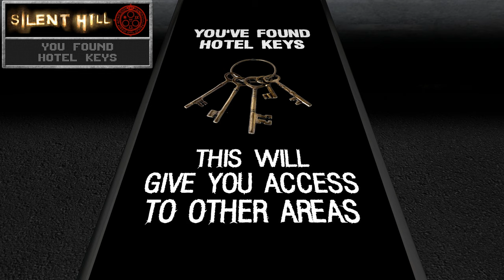Silent Hill (PinEvent) - Grand Hotel, Sacrificial Chamber, MONSTER Multiball, Church (full gameplay)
The next chapter of Silent Hill (PinEvent) takes us to the mysteries of The Grand Hotel, Room 111, and the Sacrificial Chamber. Then you must survive MONSTER MULTIBALL and get to the Church!

I've been sick for the last 2 months, so progress on getting this done has been SLOW... but I finally have the Grand Hotel levels completed!

I also included a new MONSTER MULTIBALL mode. This is a bit different in that you are trying to "escape" the 5 ball multiball mode. If you drain to only 1 ball left, the game will continue to feed you 4 more balls! You need to hit the Armless Monster many times, and also evade the Grey Children many times, while also trying not to hit Pyramid Head! He no like that!

I've also added some new random ambient / scary sounds that will go off when you least expect them. If you have a SSF setup... you'll hear creepy things screaming inside your cabinet! If you have a Home Theatre 5.1 / 7.1 setup, then you will hear them all around you!

Next, I will start working on the Hospital levels. This, like the school, will probably end up being pretty big, so we'll see how that turns out. One thing for sure... it will have nurses and be friggin' creepy!

Note: due to suffering a stroke, I've had to take a break from working on Silent Hill, so I can focus on smaller projects that I can tolerate working in the mean time. Don't worry... my hope is that come the fall / Winter of 2022 I'll be right back to work on this! (after heart surgery)

Recap of School Events - 0:00
The Grand Hotel - 3:19
The First Burning / Room 111 - 5:13
The Sacrificial Chamber - 6:51
Run to the Church - 8:28
MONSTER MULTIBALL - 9:33
Anna's Skinning - 11:05
The Church - 12:06